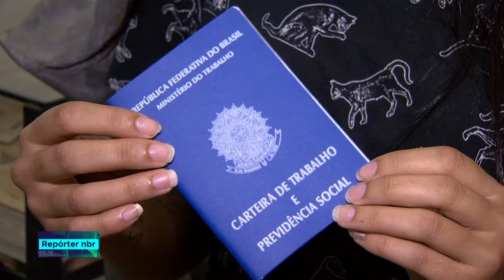Brasil tem um saldo positivo de mais de 58 mil postos de trabalho em Novembro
REPÓRTER NBR - 20.12.18: Foi o melhor resultado para o mês desde 2010, segundo dados divulgados hoje pelo CAGED. No acumulado do ano houve um crescimento de mais de 800 mil empregos.